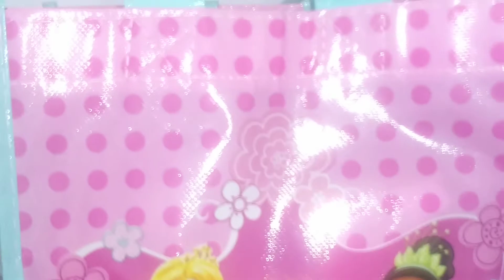How to pack a diaper bag for your baby or doll